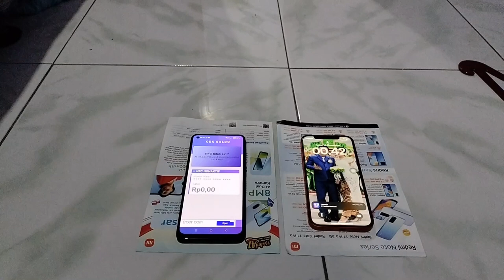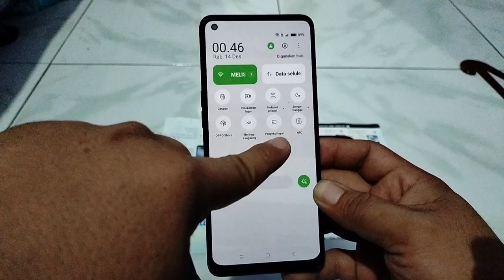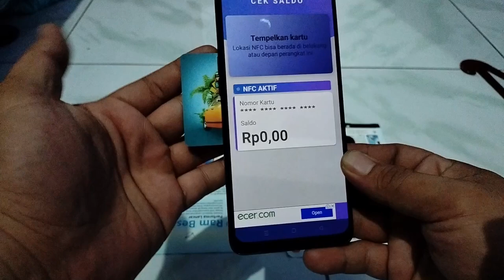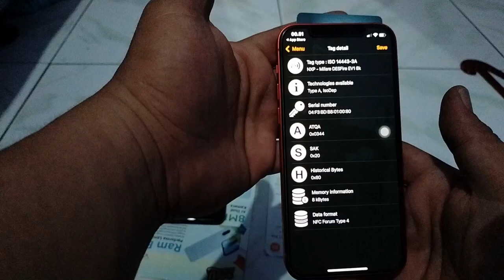Cek Saldo & Top Up Menggunakan NFC HP Android & iPhone hanya dalam 1 menit langsung bertambah.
Apa cara terbaik untuk memeriksa saldo uang elektronik di iPhone? Kami akan menunjukkan cara memeriksa saldo uang elektronik di Android dan iPhone Anda dengan mengikuti petunjuk langkah demi langkah kami, dan mempelajari cara menggunakan NFC untuk memeriksa saldo uang elektronik Anda.

cara cek saldo kartu uang elektronik etoll, emoney, flazz, brizzi, tapcash, indomart card, dll. Terkoneksi dengan fitur NFC yang ada di android dan iPhone dengan menggunakan aplikasi cek saldo kartu uang elektronik.
Nfc di hp android, nfc cek saldo emoney manndiri emoney bca emoney bri.